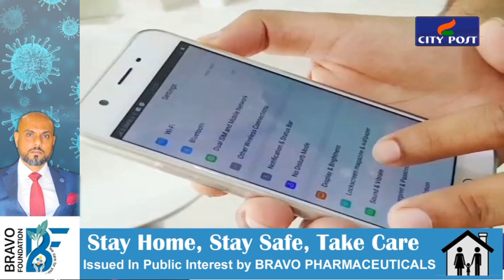100 में से 60 लोगों के पास ही smartphone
Preparations are underway to conduct Bihar Assembly Elections during the Corona period. All parties are trying to reach the voters through Virtual Rally. But the biggest question - how many people will be able to reach the candidates through virtual rally. According to TRAI report, Bihar is laggard in terms of mobile phone users and internet connectivity. Here only 59 people have phone connectivity per 100 people. While the national average rate is 89.